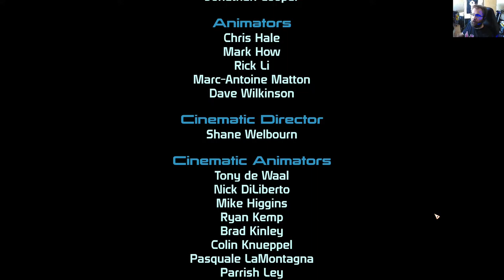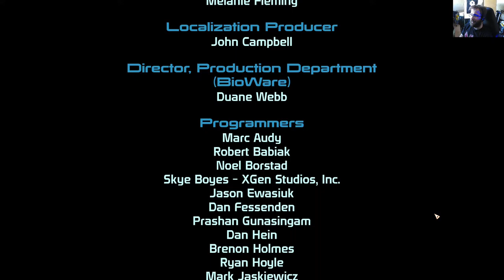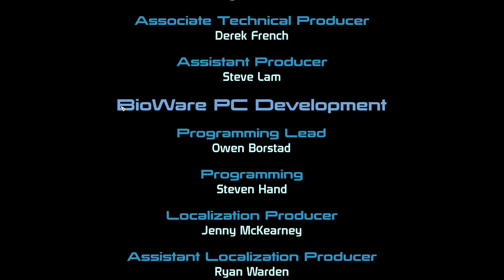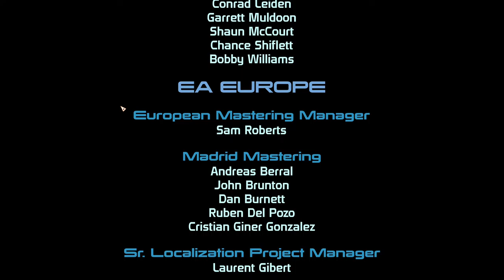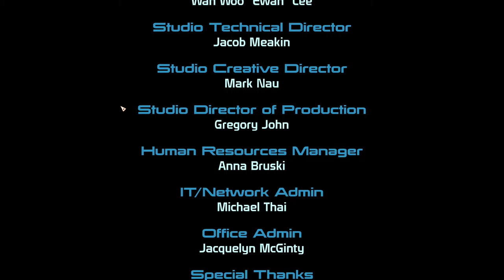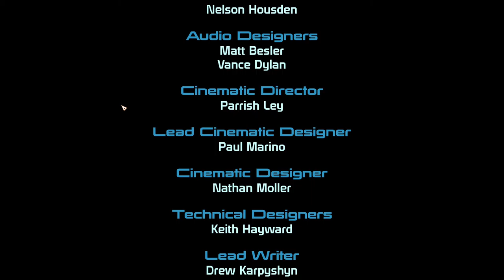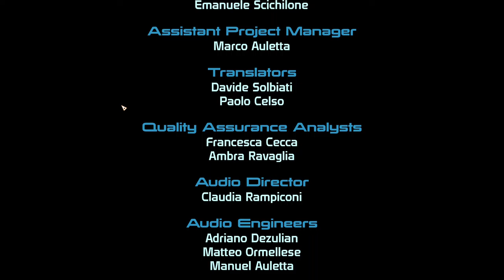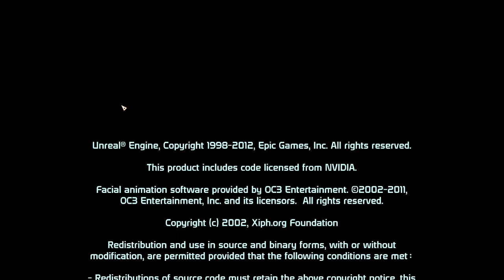Mass Effect Legendary Edition osa 14 - Taistelu Citadelista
Sarenin juonet paljastuvat ja lopputaistelu käydään eeppisissä tunnelmissa.